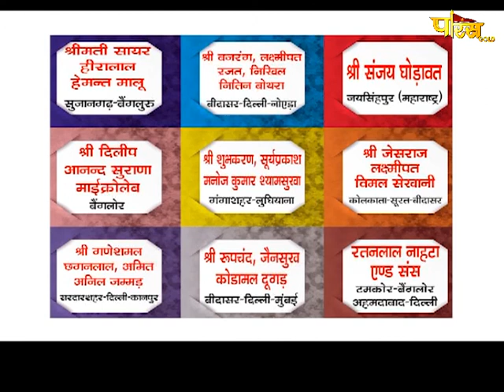आचार्य श्री महाप्रज्ञ जी | अमृतवाणी | Acharya Shree Mahapragya | Amrit Vani | Date:-16/9/20